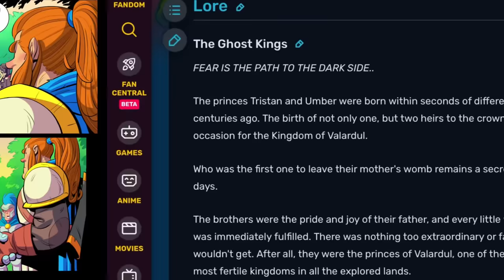I Beta Tested Kingdom Rush Alliance!